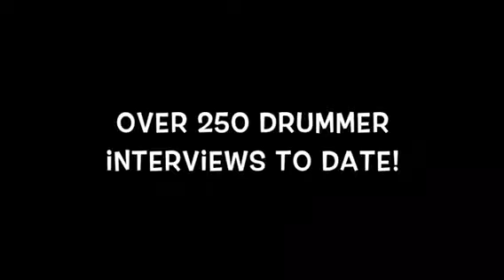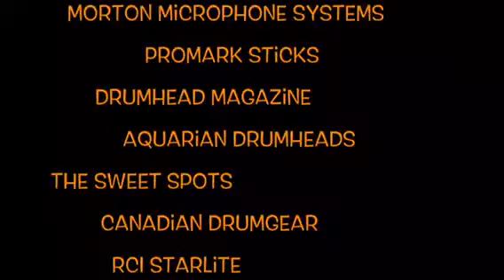December 3rd Promo 2 years